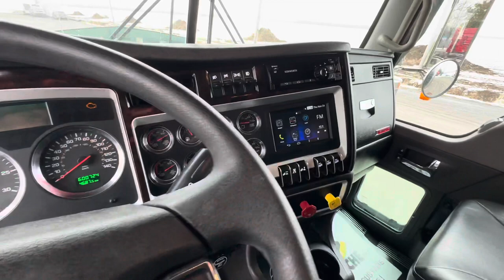C-32672 2017 KENWORTH W900 CAMION CONVENTIONNEL AVEC COUCHETTE